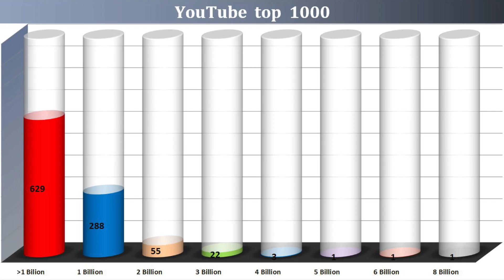Close to one billion views - 23 July 2023 №256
Ayo & Teo - Rolex
Ha-Ash - Perdón, perdón
David Guetta ft. Bebe Rexha & J Balvin - Say my name
Renuka Panwar - Chatak matak
Linkin Park - In the end (Mellen Gi ft. Tommee Profitt Remix)
Stromae - Papaoutai
John Newman - Love me again
Nacho ft. Yandel & Bad Bunny - Báilame (Remix)